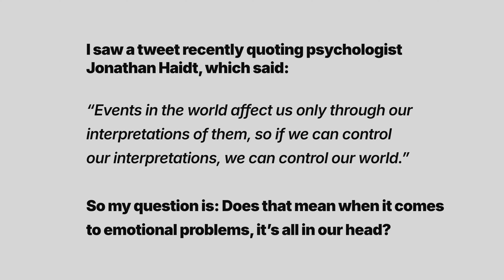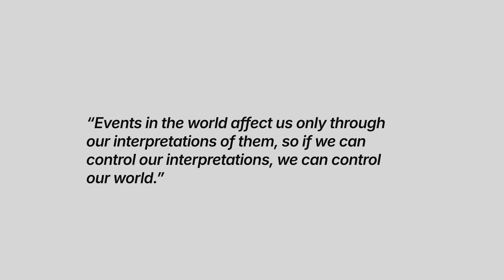If You Get Emotional, Is It All In Your Head?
💌 JOIN NICK'S FREE NEWSLETTER